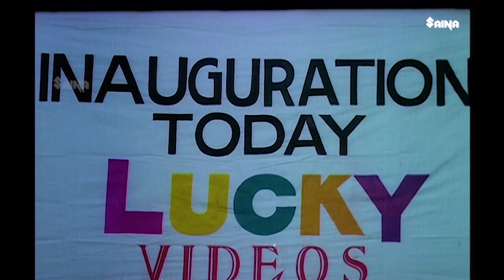സിദ്ധിഖ് , ജഗദിഷിന്റെ ഇടിവെട്ട് കോമഡി രംഗം | Jagadish Comedy Scene | Siddique Thuglife | Manthrikach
Jagadish and Siddique start a video store. While taping a political function, they accidentally record a criminal denoting a remote bomb and are caught in between the police and the criminal gang.